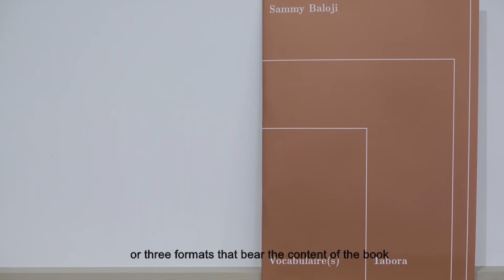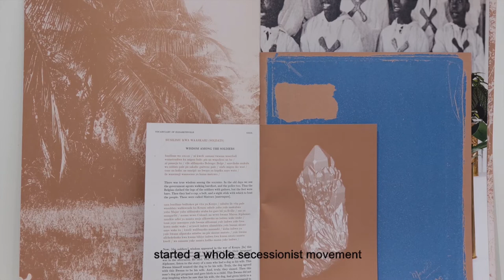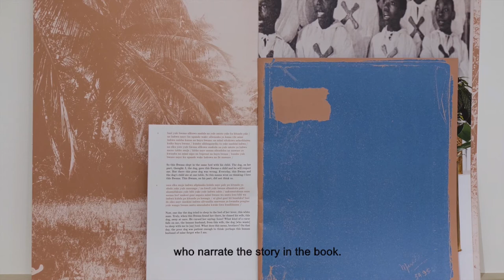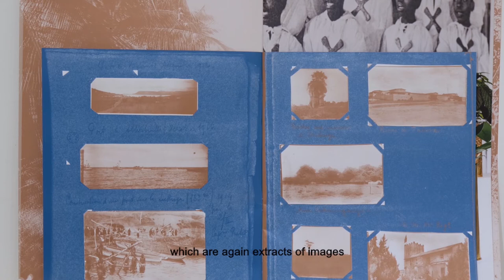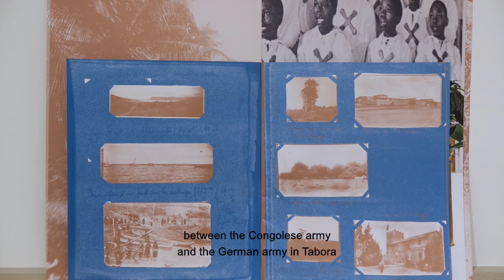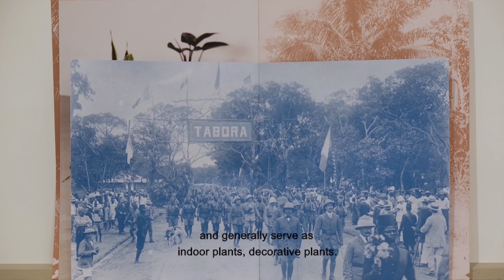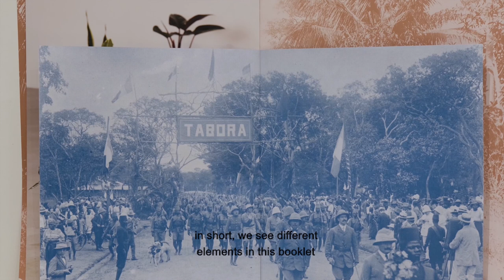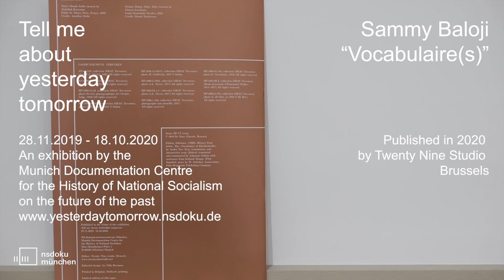Sammy Baloji “Vocabulaire(s)” (2020)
Together with Sammy Baloji and Twenty Nine Studio Brussels the Munich Documentation Centre for the History of National Socialism launched “Vocabulaire(s)”, an artist book that was produced as part of the exhibition “Tell me about y̶e̶s̶t̶e̶r̶d̶a̶y̶ tomorrow” .

The artist book ties in with Sammy Baloji's recent work “Mémoire," in which links archival photographs from the Belgian colonial period with current photos of the mining city of Lubumbashi in the Democratic Republic of the Congo. “Vocabulaire(s)” weaves together material from different times that deal with the period of colonialism and its entanglements until present day. It tells history through narratives, archival images as well as territorial and material inscriptions. It offers multiple perspectives on the past, demonstrates how history is constructed and thereby addresses the political dimension of memory.